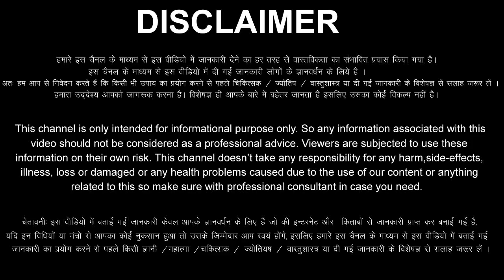Meen Rashi 16 June 2022 Aaj Ka Meen Rashifal Meen Rashifal 16 June 2022 Pisces Horoscope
Meen Rashi Ka Aaj Ka Rashifal
Meen Rashifal 16 June 2022
16 June Meen Rashi
Meen Rashi June 2022
Dainik Rashifal
Horoscope
 Astrology
16 दिन गुरुवार  मीन राशि
आज का राशिफल मीन राशि
मीन राशिफल